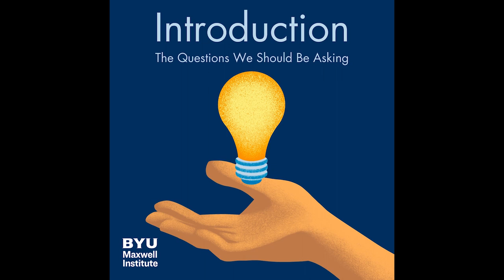Maxwell Institute Podcast #158: Introduction to The Questions We Should Be Asking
Meet Rosalynde Frandsen Welch, our new host for the MIPodcast. Rosalynde is the Associate Director of the Neal A. Maxwell Institute for Religious Scholarship, where she coordinates faculty engagement and co-leads a special research initiative. Her research focuses on Latter-day Saint scripture, theology, and literature. She holds a PhD in early modern English literature from the University of California, San Diego, and a BA in English from Brigham Young University. She is the author of Ether: a brief theological introduction, published by the Maxwell Institute, as well as numerous articles, book chapters and reviews on Latter-day Saint thought.

In this episode, Rosalynde introduces The Questions We Should Be Asking, a new season that explores questions that help build faith. The first full-length episode of the podcast will be posted on March 28, 2023.